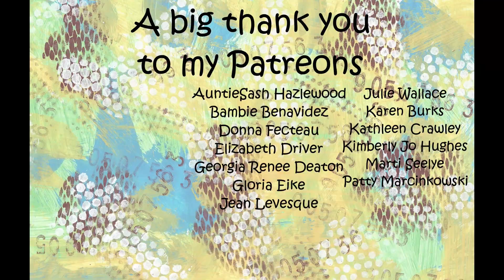Christmas Diamond paintings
I wanted to make the fun Christmas/Winter diamond painting stickers  from Newcraftday.  I sped up the diamond painting part by 6.05 times!  Looking forward to using them on Christmas cards.
Here are the links to the products.

Snail mail:
CP 43530 Roxboro DDO
Dollard-des-ormeaux, QC
H8Y 3P4
Canada